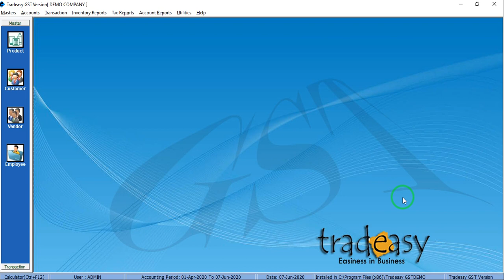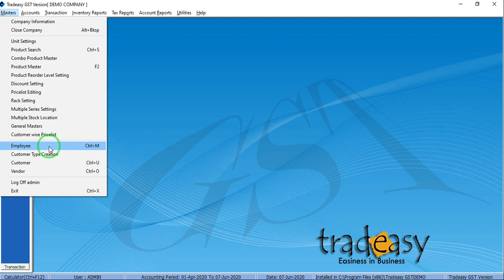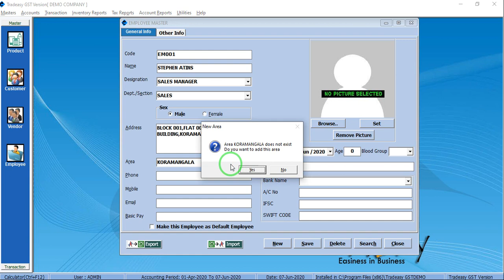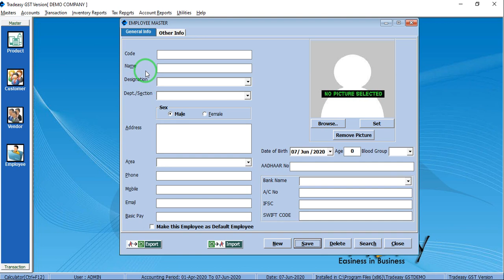HOW TO CREATE YOUR EMPLOYEES IN TRADEASY SOFTWARE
CREATE EMPLOYEES IN TRADEASY SOFTWARE